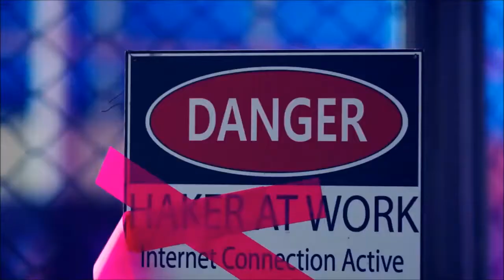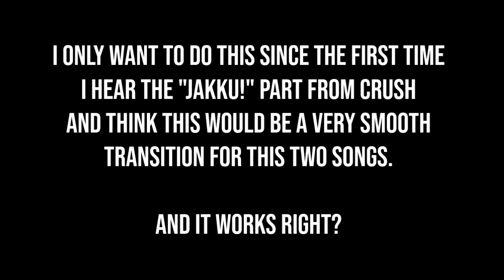WEKI MEKI + CHUNG HA - Crush + Roller Coaster (SHORT MASH-UP [sort kind of...])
I'm not a DJ or sth like that, so I can't make a mashup like the professionals do.
But I just can't help myself, I just want to hear these two songs combined on the "JAKKU!" part and haven't find anyone made it.
So I tried my best to made this super-iconic-Jakku-part-fusion to be true.

Luckily both songs are in the same key and I only need to slowing down Chungha's tempo a little. I only using Audacity for the audio and Movie Maker for the video, only tools I able to use quite well ㅠ_ㅠ